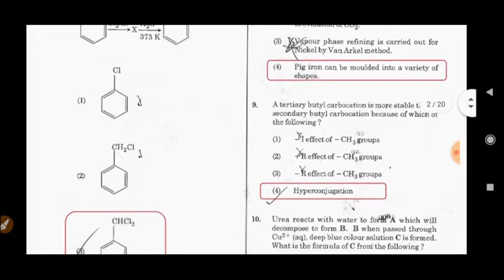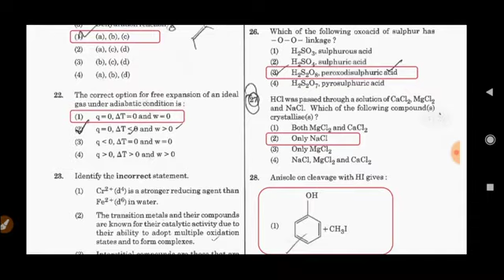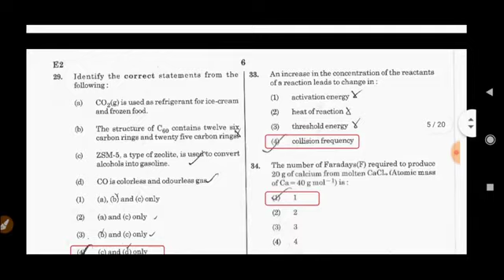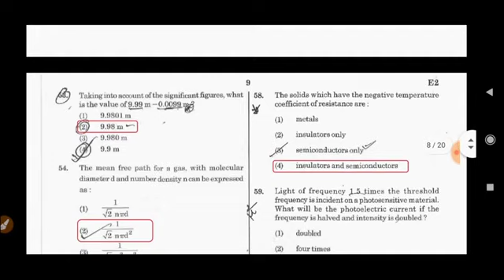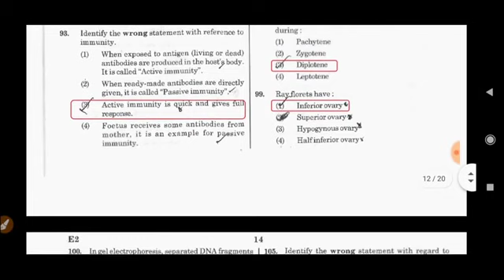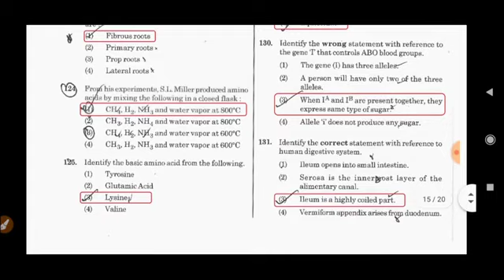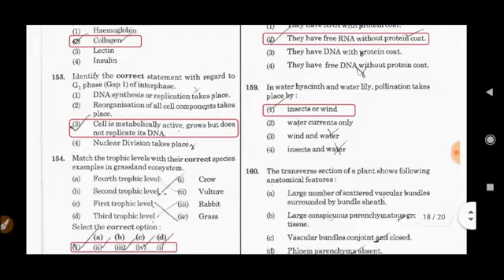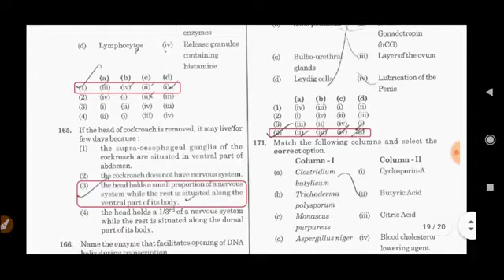NEET Exam 13th September 2020 Complete Answer key / Cutoff low or high Expected Cutoff / NEET 2020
NEET Question Paper Link -
NEET Answer Key Link -